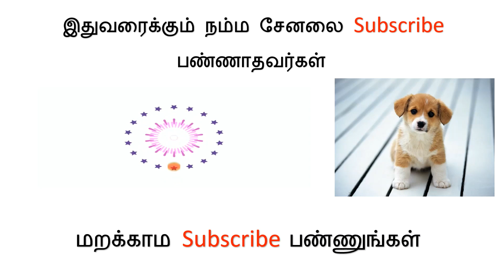January Born Girls Funny Fact Puppy Bow Bow